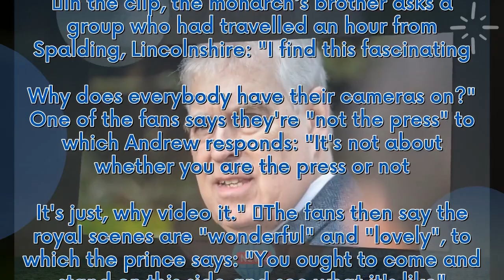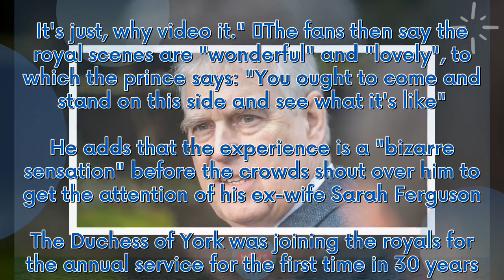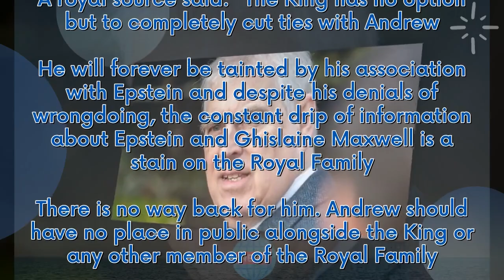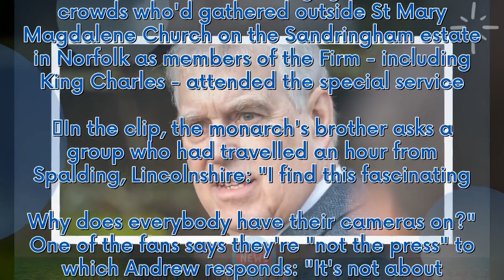Prince Andrew caught on camera asking Sandringham fans why they are filming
Prince Andrew was filmed asking fans who had stood out in the cold on Christmas Day to see the Royal Family why they "have their cameras on".  The Duke of York, 63, engaged with the crowds who'd gathered outside St Mary Magdalene Church on the Sandringham estate in Norfolk as members of the Firm - including King Charles - attended the special service.  In the clip, the monarch's brother asks a group who had travelled an hour from Spalding, Lincolnshire: "I find this fascinating. Why does everyb...